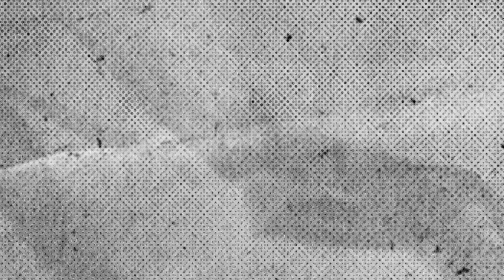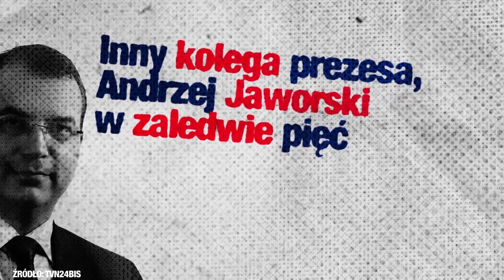Działacze PiS łupią państwo